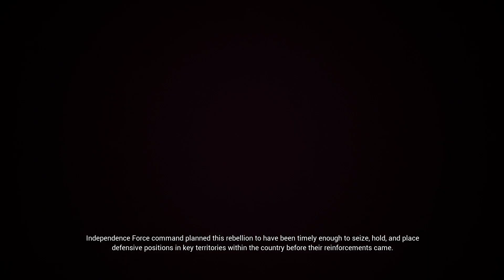Project Wingman (Mission 5 - Sirens Of Defeat) - It's Flinging Railguns!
Today Connor defends the Cascadian resistance as they retreat from the capital!